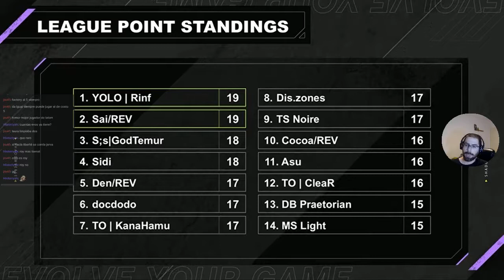LA FINAL (Abril) | Shadowverse en Español